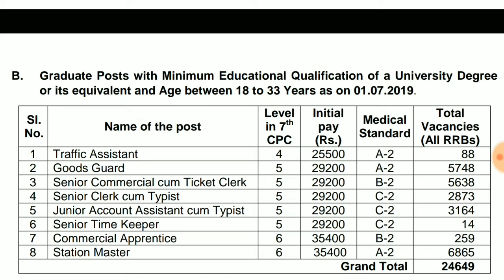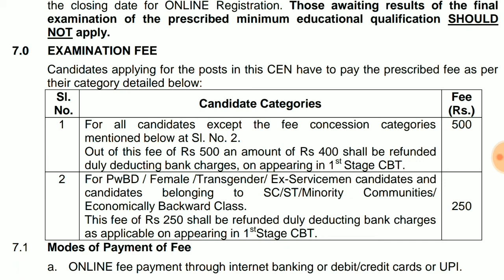Railway notification last date to apply online || ఈరోజే last date వెంటనే అప్లై చేసుకోండి